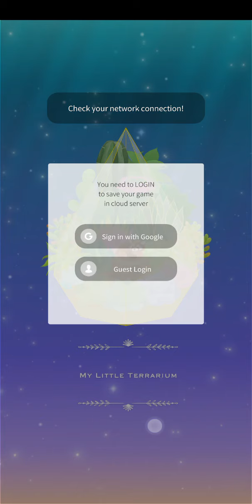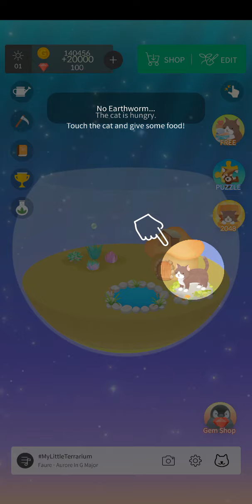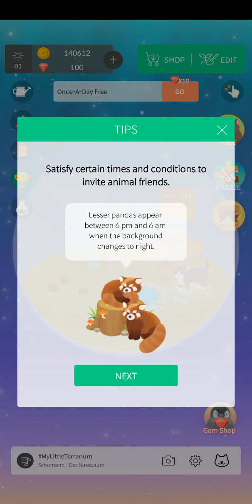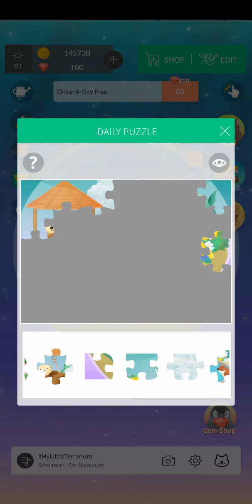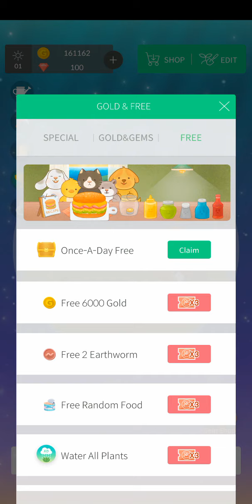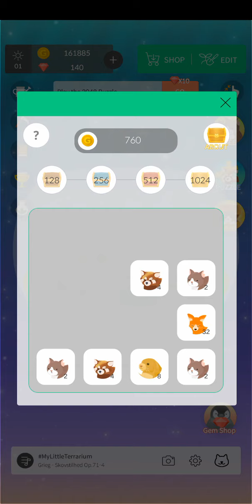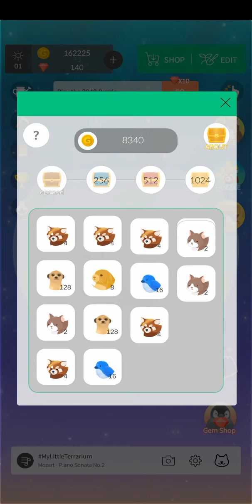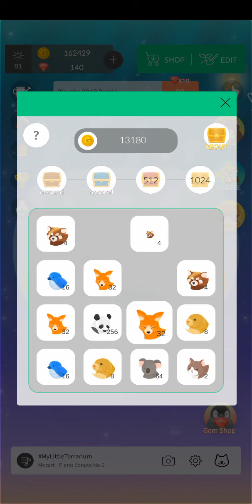My Little Terrarium Gameplay HD (Android) | NO COMMENTARY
I hope you find this My Little Terrarium gameplay no commentary video useful.Leave a like and share with your friends if you can ;) .Soon I'll be uploading some new videos about more games.

★ My PC ★
Gigabyte B450M AM4 Motherboard
8 Cores AMD Ryzen 7 2700 Processor
16GB RAM DDR4 2400
GTX 1660 ti 6GB GDDR6
2TB de disco duro HDD